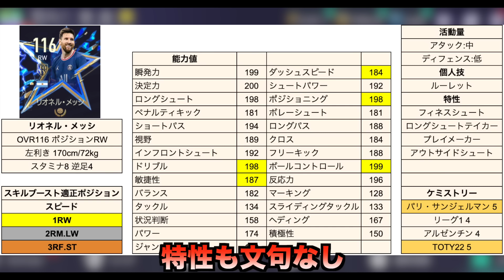【FIFAモバイル】OVR116メッシは最強なので獲得必須です【FIFA MOBILE】【FIFA】【TOTY】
OVR116はまさに異次元